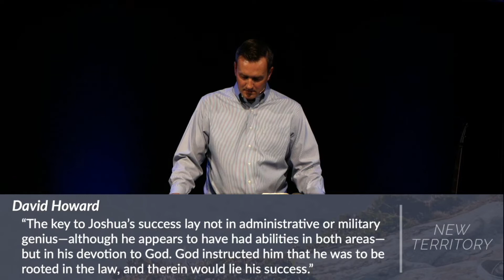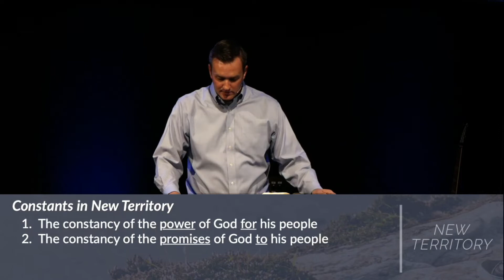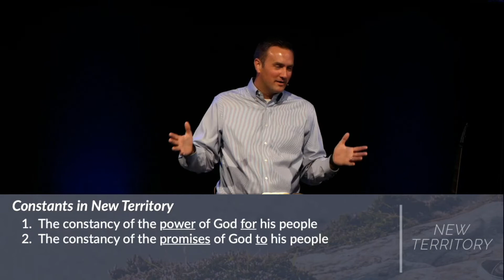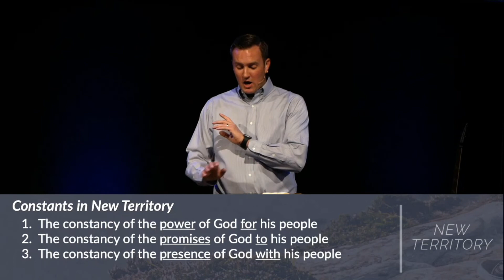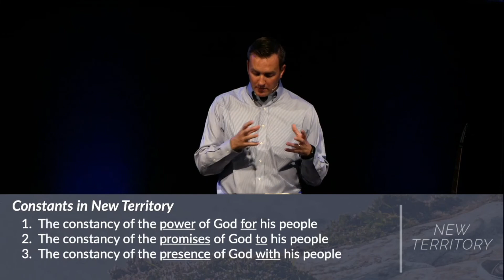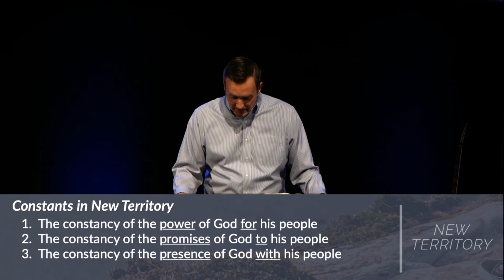New Territory 2: "Changing and Unchanging" - Deuteronomy 31:1-15 - September 18th, 2022 Sermon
Sermon preached at Fellowship Bible Church in Gardner, KS on 9/18/22 by Chris Byrley (Associate Pastor).